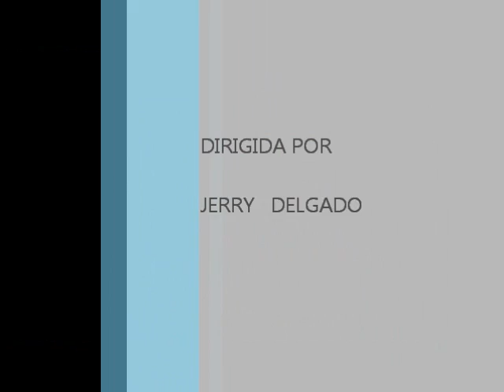Curso Básico de Pantomima - Curso gratis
artes crisitianas / cursos de arte cristiana
DESCARGA EL MANUAL DESDE NUESTRA WEB Vicita nuestra paguna de recursos gratuitos